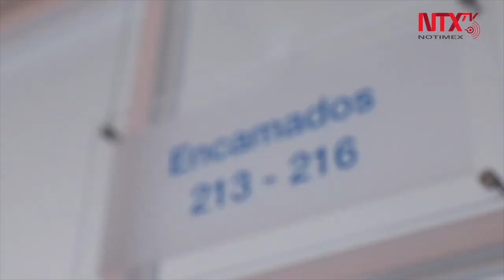Confirman sexta muerte por Coronavirus en Aguascalientes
El secretario de Salud del estado, Miguel Ángel Piza Jiménez, anunció el sexto fallecimiento en la entidad por COVID-19.